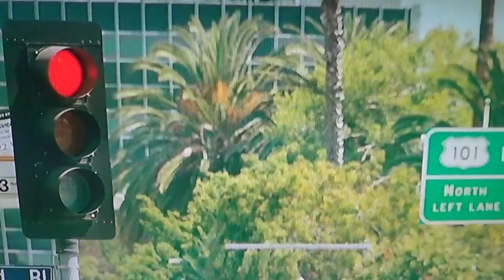Ant Man driving around sees friend DanTheWolfman still alive after Thanos Snap! Avengers Paul Rudd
Ant Man driving around sees friend DanTheWolfman still alive after Thanos Snap! Paul Rudd Avengers Ant Man driving around sees friend still alive after Thanos Snap!
Sylvester Stallone Stunt Double Ready to Remake or TV shows Cobra, Tango & Cash, Assassins, Nighthawks...Also, the Modern Day ACTUAL REAL STEVEN SEAGAL THAT CAN ACTUALLY MAKE AIKIDO & Standing Locks work FOR REAL vs PRO MMA Fighters! Learn how to Fight like John Wick Batman Fighting Combatives & Street Jiu-jitsu

ESPN / UFC / Belator MMA/ ONE -should get this actual Technical Analyst Technique Interviewer,Media, Color Commentator Breakdown Learn Rare Submissions How to Defend Counter Self-Defense Best Youtube Channel